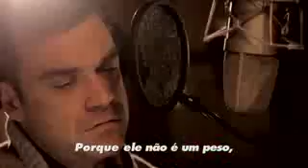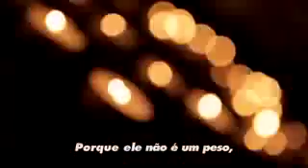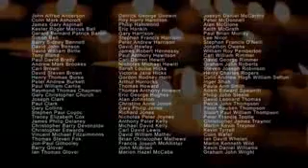FLAUTA, música instrumental.